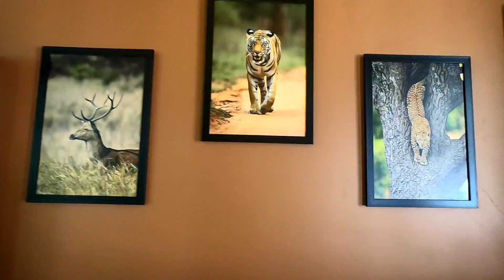Pench Ride Vlog :)